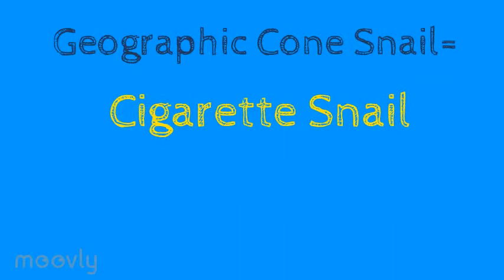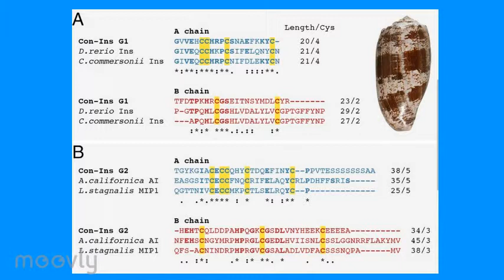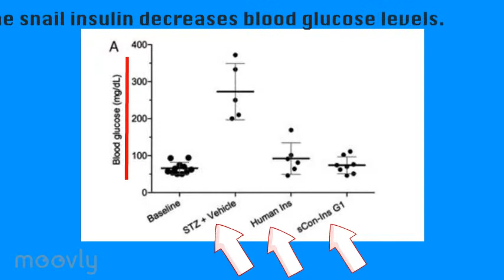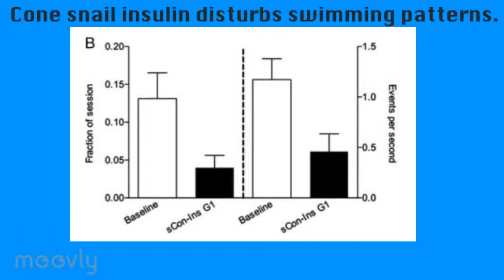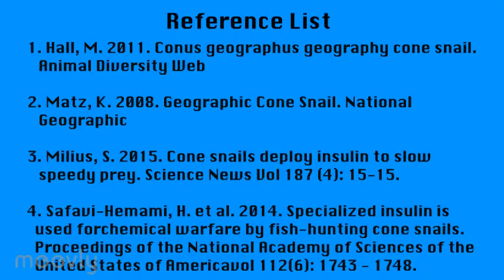Weaponized Insulin: The Predatory Habits of the Environmental Cone Snail